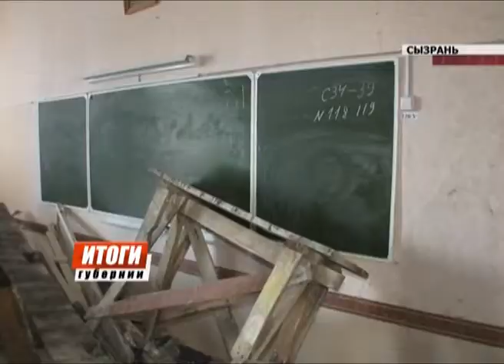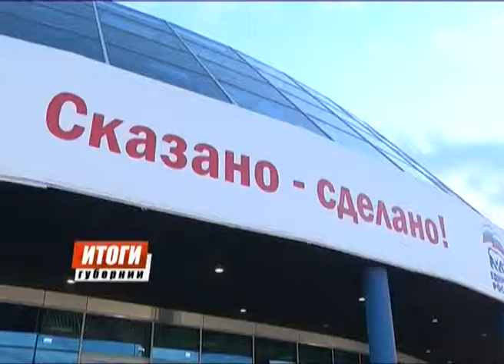Губерния. Итоги 06.09.2013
О будущем Автограда говорили на городском форуме. Его так и назвали "Каким быть Тольятти - решать нам самим". Обращение адресовано, естественно, к жителям. В качестве инициаторов и организаторов выступили представители общественных советов. Всего же участие в обсуждении приняли свыше 6 тысяч человек.